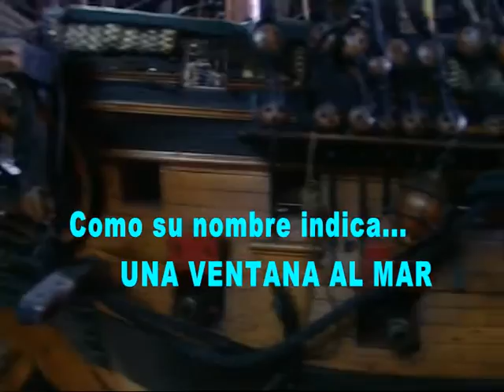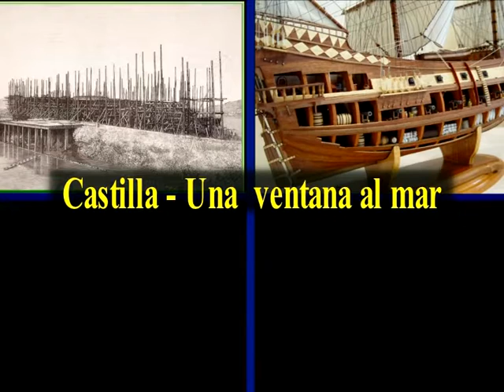Asociacion Castellano Leonesa de modelismo naval UNA VENTANA AL MAR Olmedo Valladolid.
Este video promocional de la Asociación de modelismo naval CASTILLA UNA VENTANA AL MAR; con sede en Olmedo Valladolid; editado por Carmelo Sanz del Aula Militar Bermúdez de Castro de Castellón; las imágenes corresponden a la exposición de Olmedo, concentraciones nacionales  de Madrid , Fuenlabrada, Castellón ,Valencia,El Entrego ,Asturias.Zaragoza.
, Albacete, Alicante, y al Museo Naval de la Armada ,Madrid , museo de Asturias, Luanco.
Participan: obras y modelos de modelistas de toda España. Asi como los autores de Una ventana al mar